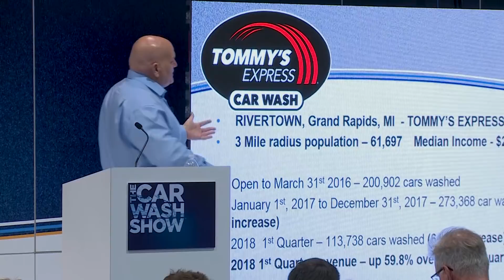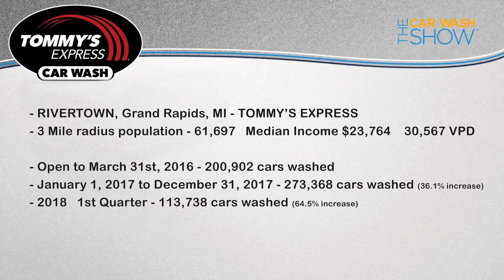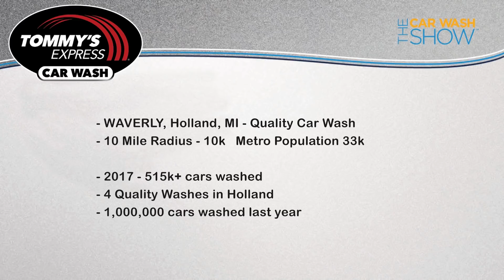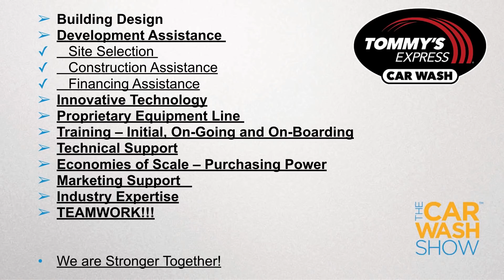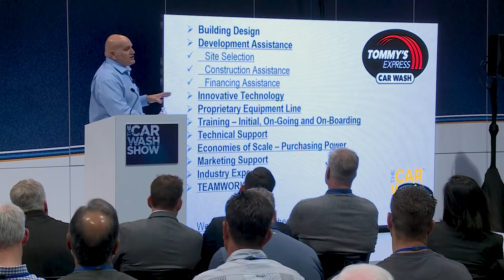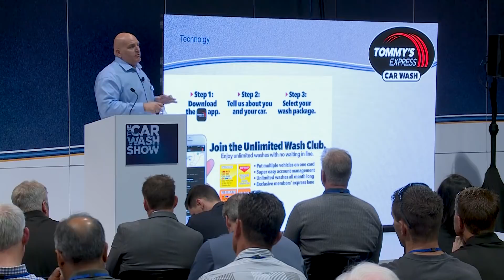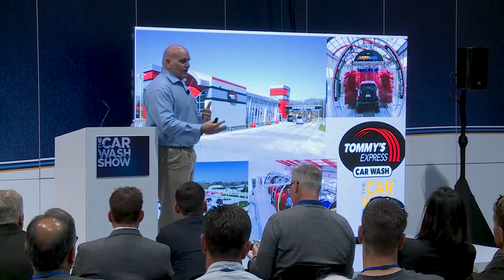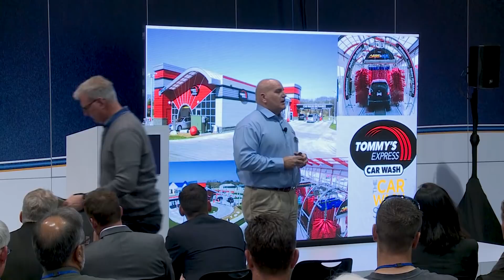Why a Tommy's Express Franchise? Car Wash Show 2018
Tommy's Express speaks at the 2018 ICA Event in Las Vegas.